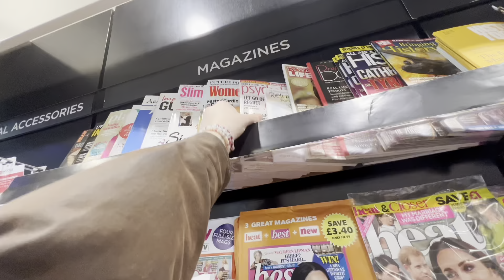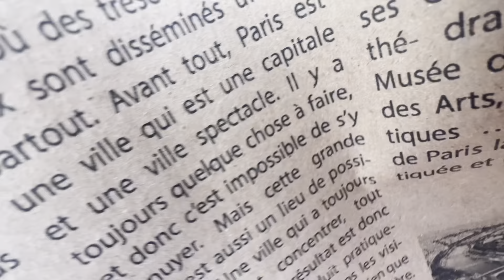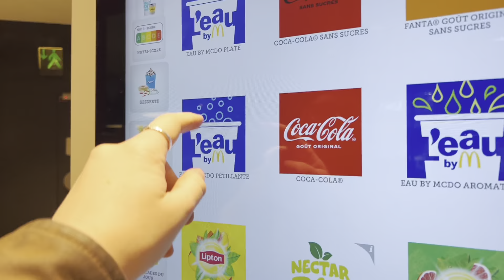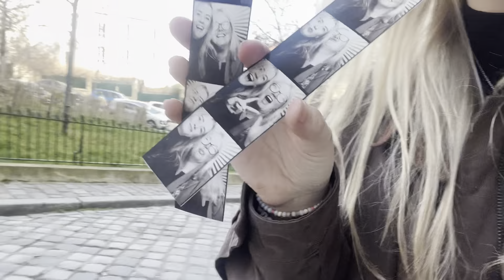a very sporadic paris vlog !! for the memories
all the video clips were just random ones i took to remember the trip !! i am so grateful and understand that i’m very lucky to have been taken to paris by my mam for my 21st celebrations.
it’s a messy ‘vlog’ and probably doesn’t make any sense, but it’s definitely one i will watch time and time again just to remember what was an amazing trip 🇫🇷